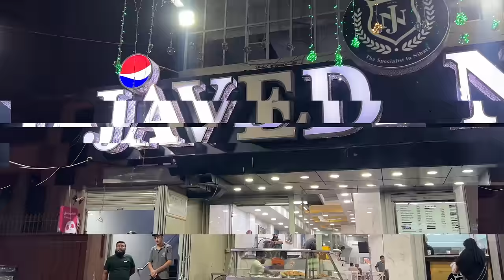BALOCHISTAN Tour Cancelled 😭😥😭 Flying Back to Islamabad | Last Episode | Ammar Biker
Due to security reasons I had to cancel my Balochistan tour. I packed my luggage, handed-over my bike to Carrier company and booked a flight for Islamabad. A hectic last day of my tour.